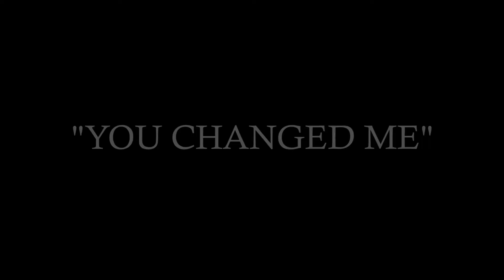Tiara Nikole - "You Changed Me"